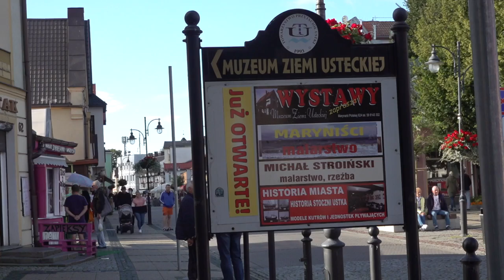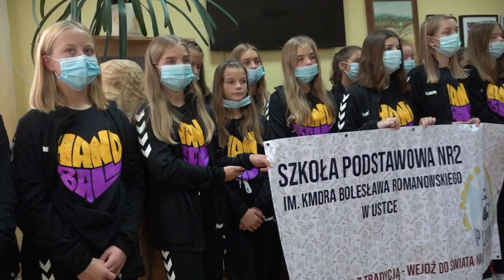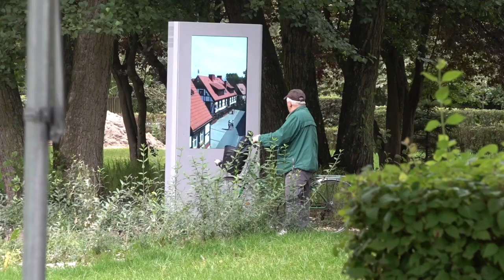Uchwała reklamowa, Liceum w Ustce i totem - przegląd wiadomości | Magazyn Ustecki 12.09.2020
Do Ustki wkracza uchwała reklamowa ustalająca zasady i warunki umieszczania reklam w przestrzeni publicznej. Utworzenie klas Mistrzostwa Sportowego w usteckim ogólniaku stał się sposobem na uratowanie Liceum Ogólnokształcącego. Przy tężni w Parku Usteckich Stoczniowców stanął multimedialny totem - czym jest dokładnie?

Przegląd wiadomości z Ustki w programie informacyjnym Magazyn Ustecki. Zachęcamy do subskrypcji naszego kanału TV Słupsk i klikania dzwoneczka, by być z nami na bieżąco.

Prowadzący: Kamila Szuba-Salwiak

Magazyn Ustecki dla TV Słupsk w sieci Vectra 2020